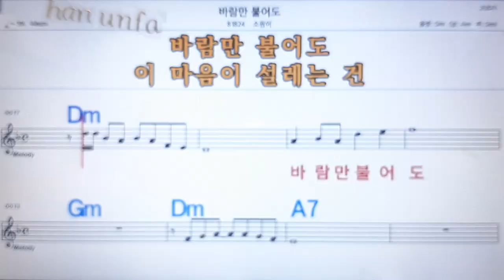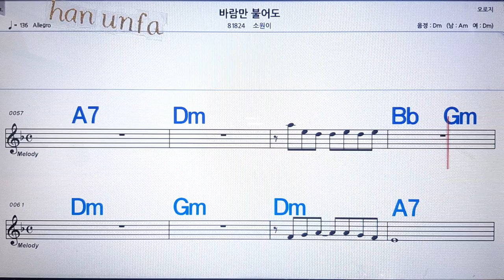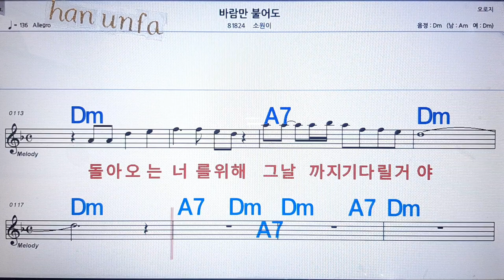바람만 불어도/소원이💋노래방 반주*기타 코드 악보*가라오케💖Karaoke*Sheet Music*Chord*MR